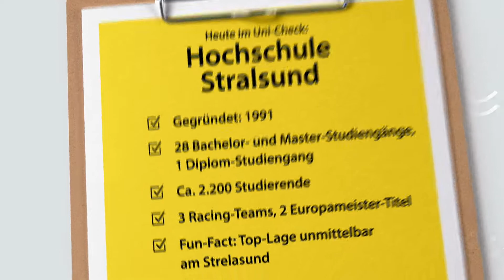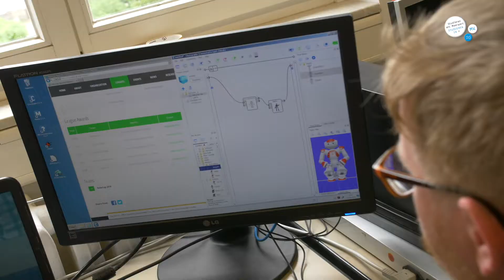Uni-Checker Sven an der Hochschule Stralsund